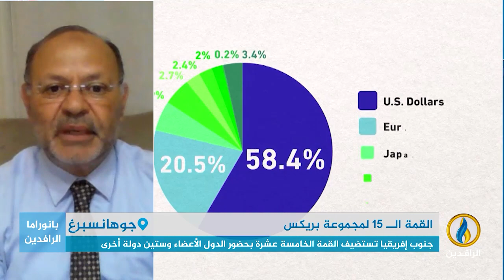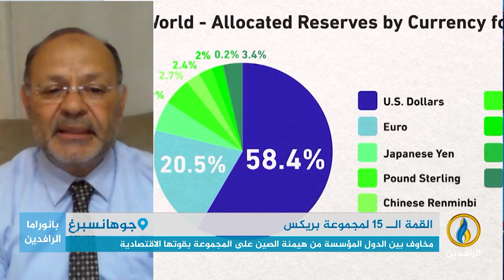مداخلة عبد الحافظ الصاوي بشأن حول القمة الــ 15 لمجموعة بريكس المنعقدة بمدينة جوهانسبرغ